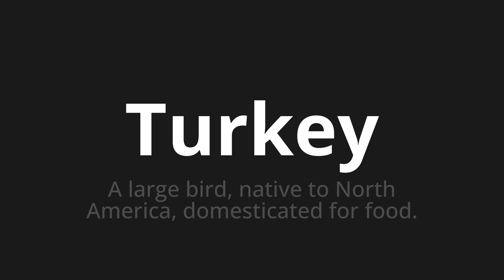How to pronounce Turkey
Master the Pronunciation of 'Turkey' - which means : A large bird, native to North America, domesticated for food. 📝 with @PPrononciation 🎓🗣️ - [Your Guide to English]

Learn to pronounce 'Turkey' perfectly in English with our easy and engaging tutorial by @PPrononciation! 📖📽️ In this comprehensive video, we provide you with native speaker examples 🗣️👂 and phonetic breakdowns 🎵 to ensure you get the pronunciation just right.

How to say Turkey in English